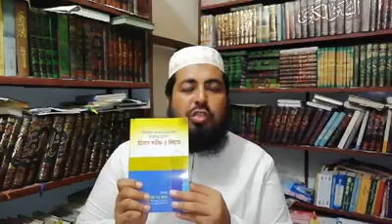মাওঃ Mohammad Shah Alam নবী পাক দ এর জন্ম ও ওফাত শরীফের তারিখ নিয়ে,ইলিয়াস সাহেবের মিথ্যাচারীতার জবাব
Mofti Mohammad Shah Alam
নবী পাক দ এর জন্ম ও ওফাত শরীফের তারিখ নিয়ে,ইলিয়াস সাহেবের মিথ্যাচারীতার জবাব